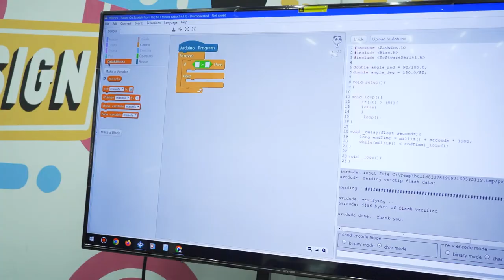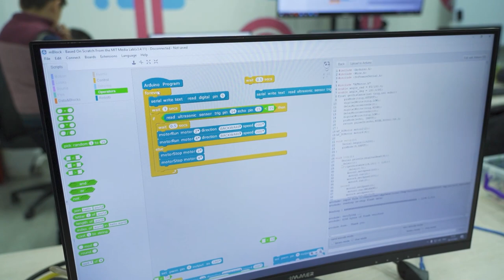Галдаги мавзу — ультрасоник сенсорлари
👀 Ультрасоник сенсорлари — бу роботларнинг кўзчалари десак ҳам бўлади. Айнан шу сенсор орқали робот тўсиқларни аниқлайди.

💁‍♂️ “Робототехника” курсининг бугунги амалий дарсида космонавтларимиз шу технология билан ишлашни ўрганишди.

☺️ Қизиқарли жараён ҳақида устозимиз ва жажжи ўқувчиларимиздан билиб олинг!